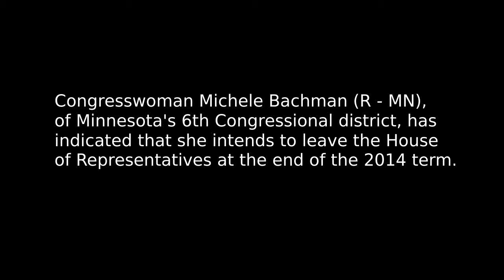Michele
In celebration of Michele Bachmann's departure from the U.S. House of Representatives at the end of the 2014 session.  Thanks to my wife Nancy for the videography and advice and to my brother-in-law Derrell for hooking me up with good video editing software.